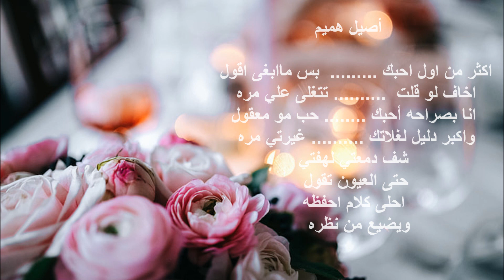Aseel Hameem ♪♥•♪🌷♪•♥♪ Akthar min awal ♥ أصيل هميم ♪♥•♪🌷♪•♥♪أكثر من اول احبك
أصيل هميم - أكثر من اول احبك
Aktar min awal ahibak
اكثر من اول احبك بس ماابغى اقول
اخاف لو قلت تتغلى علي مره
انا بصراحه احبك حب مو معقول
اكبر دليل لغلاتك غيرتي مره
شف دمعتي لهفتي حتى العيون تقول
احلى كلام احفظه ويضيع من نظره

لما تقوللي احبك التفت بذهول
من فرحتي فيك تخنق صوتي العبره
لا غبت احس الدقايق باغياب تطول
وتشب في غيبتك وسط الحشى جمره

كل البشر حبهم قطرة غلا وميول
حبك بحر وش تجي عند البحر قطره
مابالغ ان قلت وان بالغت انا المسؤول
انا اصدق احساس في الدنيا على فكره

Aseel Hameem